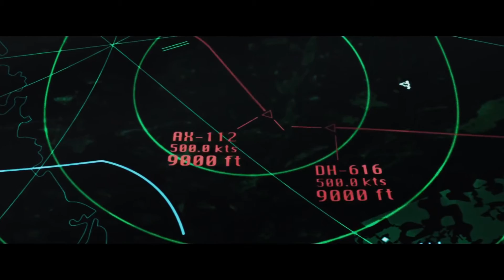Aftermath Official Trailer Аrnold Schwarzenegger Drama 2017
Aftermath Official Trailer (2017 Movie) starring  Аrnold Schwarzenegger,Scoot McNairy,Maggie Grace and Martin Donovan.
Official Movie Runtime 92 Min.